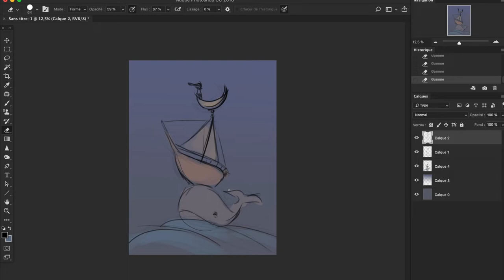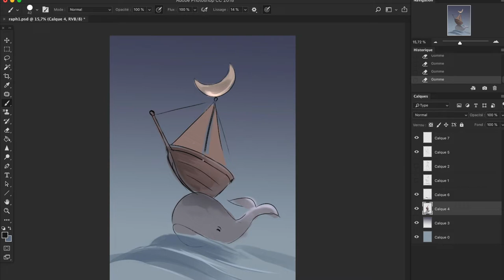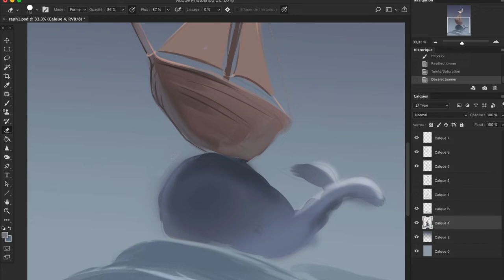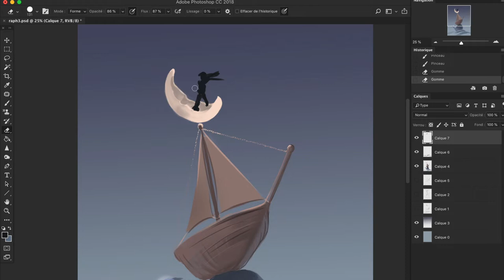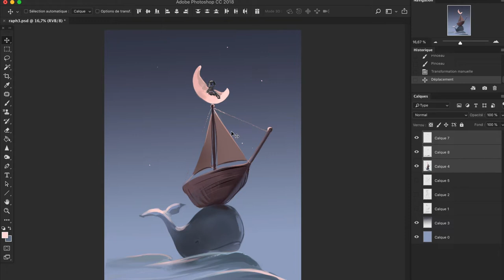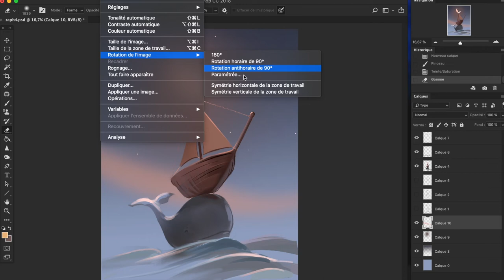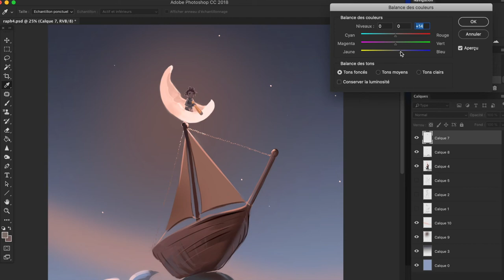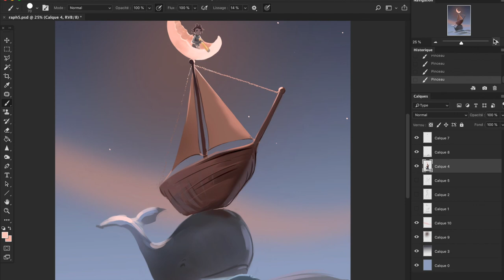First steps of " Shoot the moon "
Music from The lady Anonymous